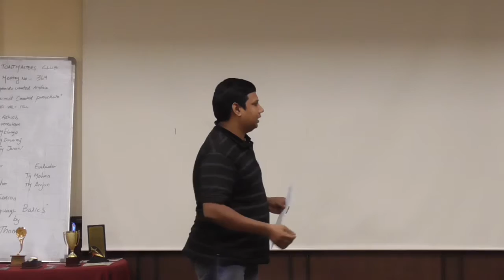MEDLEY369 TM Mohan's Evaluation of TM VNS's CC1